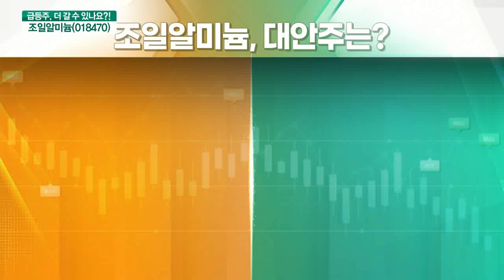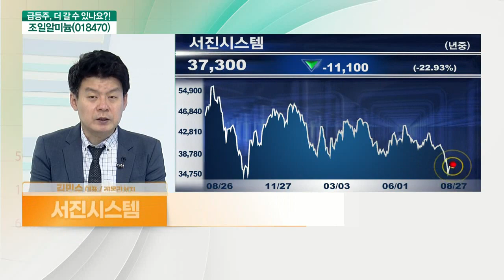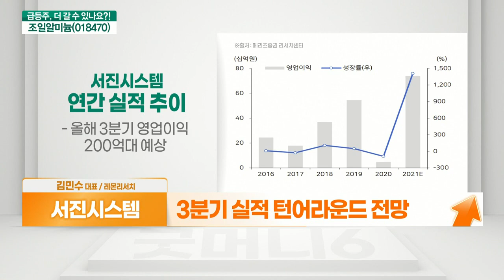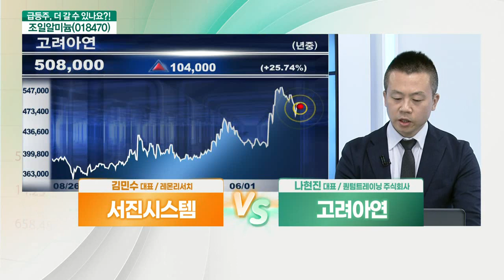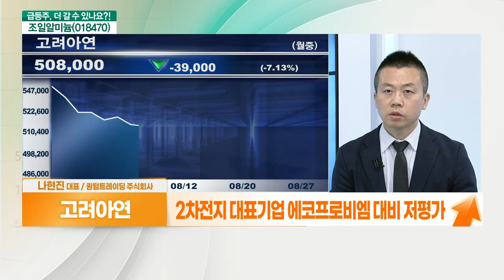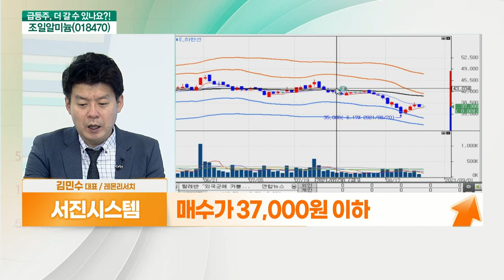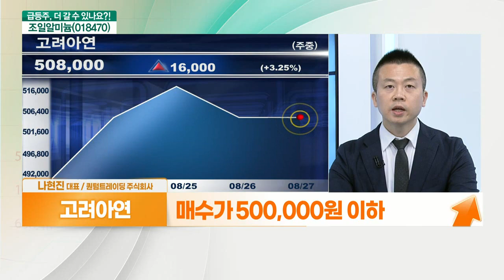서진시스템... 알루미늄 가치 부각 VS 고려아연... 2차전지 소재업체_대안주를 찾아라 (20210827)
- 숨겨진 알루미늄 관련주
- 포트폴리오 다양화 성공
- 전기자동차, ESS 부품 등 사업영역 확대
- 3분기 실적 턴어라운드 전망

- 2차전지 소재 산업체로 변신
- LG화학과 전구체 제조 위한 합작사 설립
- 황산 니켈 제조사, 켐코 지분 35% 보유
- ‘케이잼’ 설립 - 전해 동박 사업(음극재) 진출
- 저성장 기업에서 2차전지 소재 기업으로 변화
- 2차전지 대표기업 에코프로비엠 대비 저평가